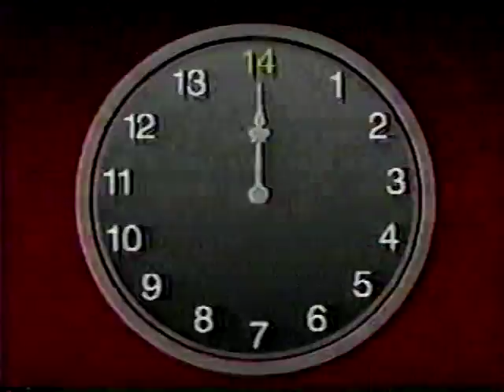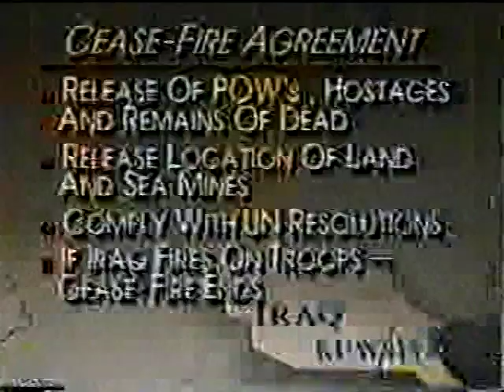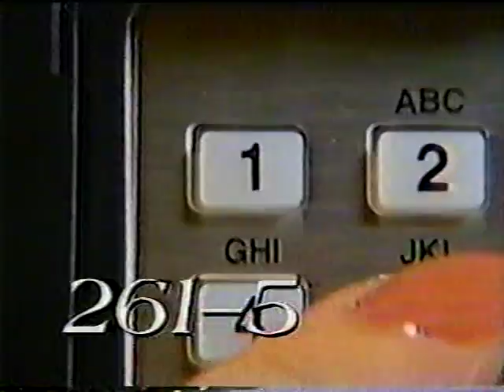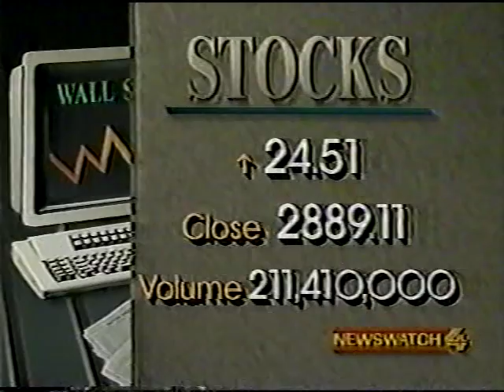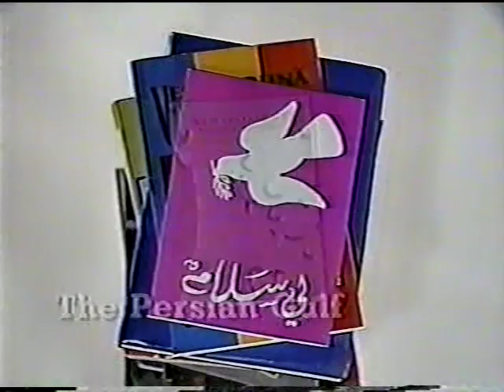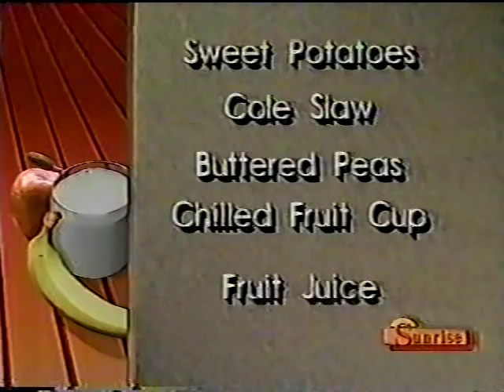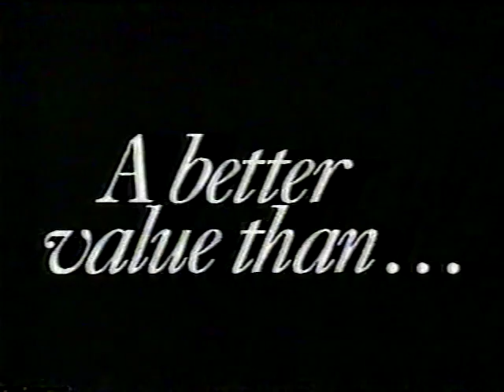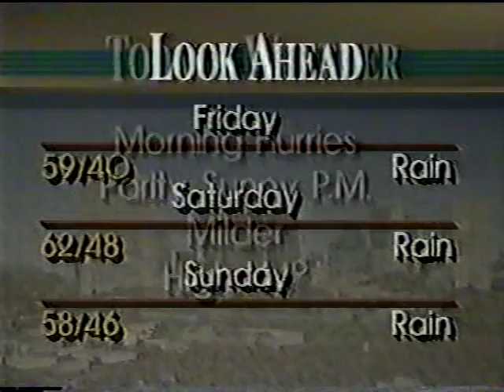WCMH-TV 6:30am News, February 28, 1991